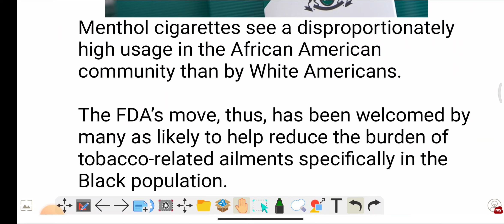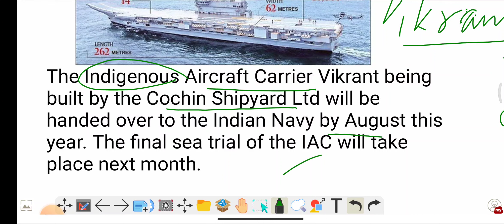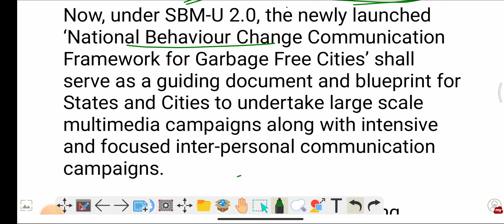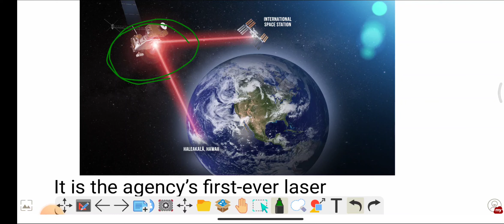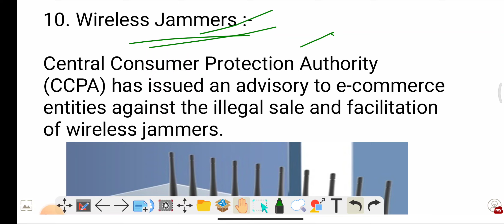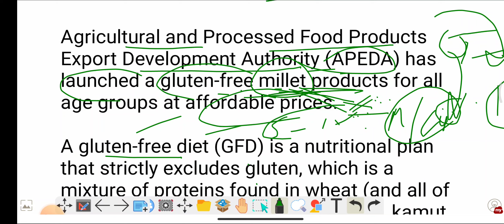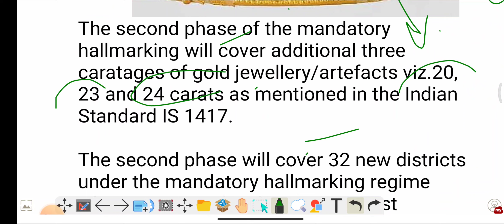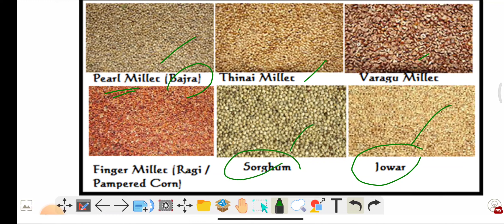01-02 May 2022 Current affairs for upsc in hindi | The Hindu | Simple CSE | Prelims 2022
1. Menthol Cigarettes
2. Indigenous Aircraft Carrier Vikrant
3. Indigenously Developed Online e-Commerce Network
4. Pawan Hans Limited
5. Semiconindia Conference 2022
6. National Behaviour Change Communication Framework for Garbage Free Cities
7. Atal New India Challenge 2.0 (ANIC 2.0)
8. Mission Sagar IX
9. What is NASA’s new communications system LCRD?
10. Wireless Jammers
11. Gluten-free Diet
12. Mandatory Hallmarking Of Gold
13. Millets